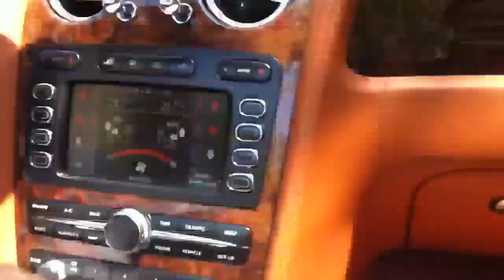[Onboard] Bentley Continental GTC Speed, Full throttle acceleration's & Tunnels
It's not an exotic car.. BUT its an awesome luxury car with a lovely Exterior! Thx to the owner.